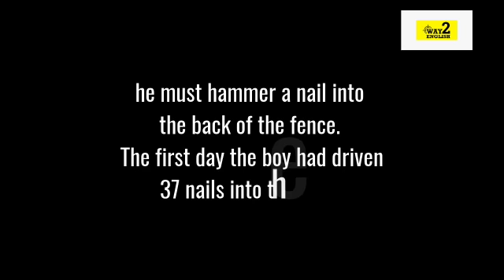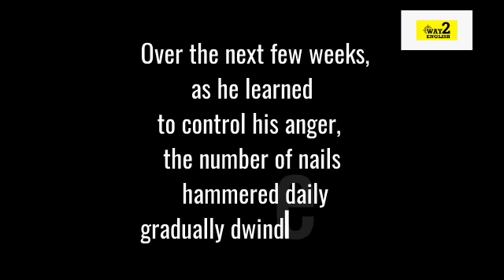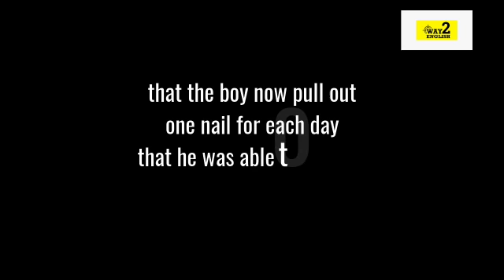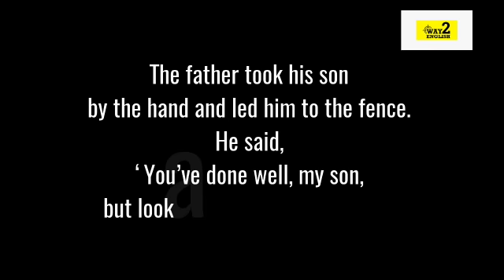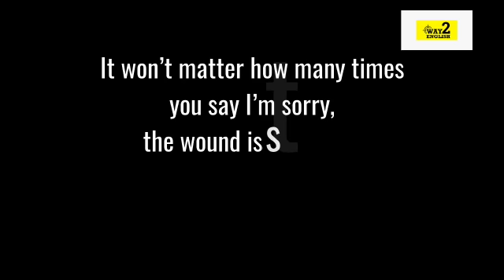A Story About Anger - Learn English From Short Story